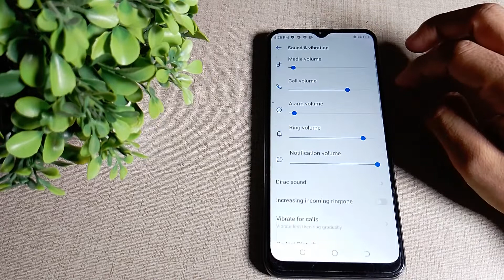how to change notification ringtone in Tecno Spark 7 mobile in hindi setting